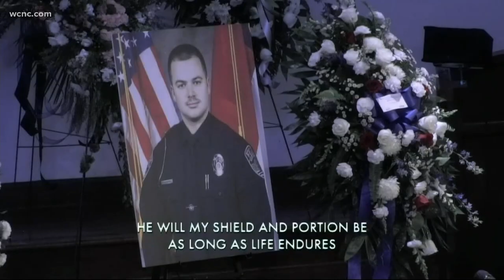Woman shares interaction with Officer Herndon that changed her perception of law enforcement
Nearly a month before the headlines were filled with Mount Holly Police Officer Tyler Herndon’s name following his tragic death in the line of duty, one woman says she met Officer Herndon under different circumstances -- and the encounter changed her life.

Kendra Hunter said she was involved in a traffic stop with Officer Herndon when he had reason to believe her car was stolen and her inspection tag expired.

Immediately, Hunter said she felt hesitant and uneasy at the sight of blue police lights. Her cousin died while in the custody of the Charlotte Mecklenburg Police Department, she said.

“I was speaking to him through the window,” Hunter said. “I was like, I’m not rolling my window down because I didn’t do anything and I don’t feel comfortable.”

In return, she said Officer Herndon was more than understanding.